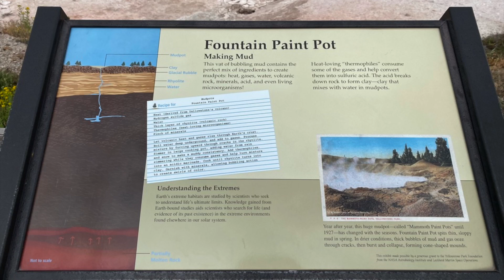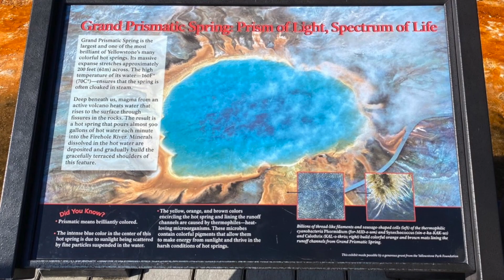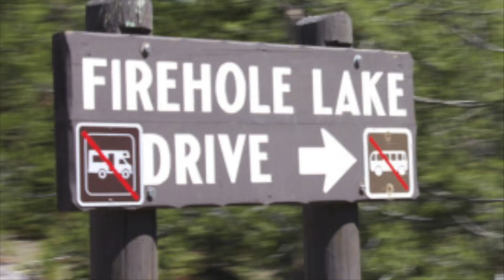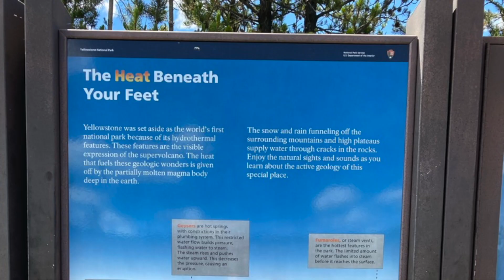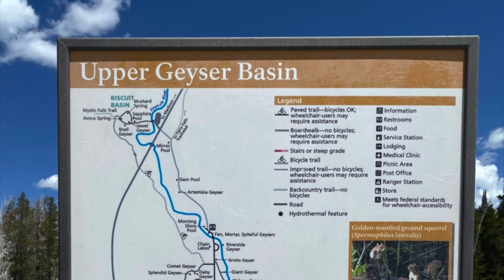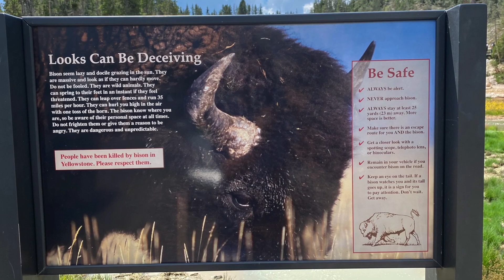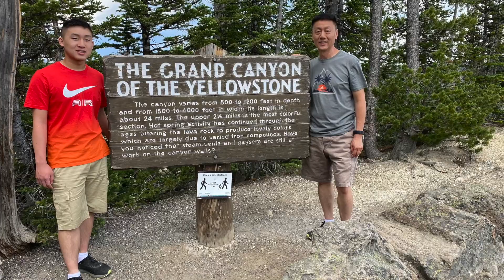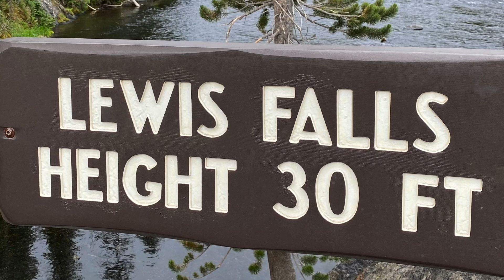Yellowstone National Park Road Trip 2021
Yellowstone National Park Road Trip 2021-07